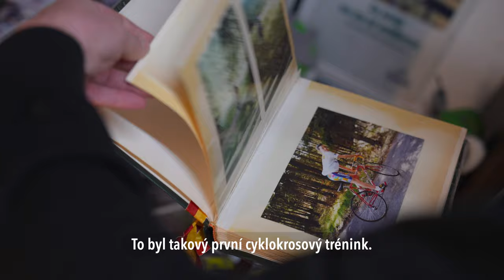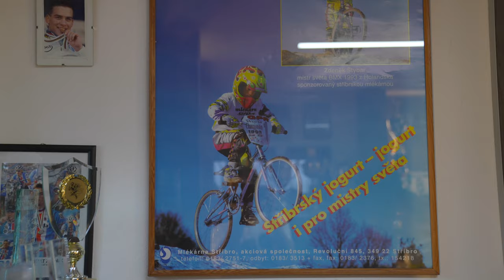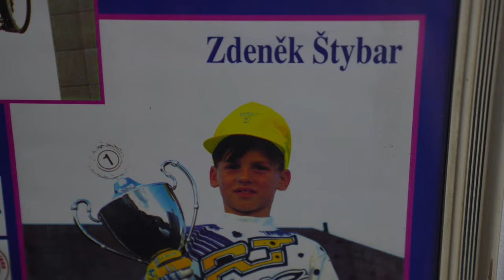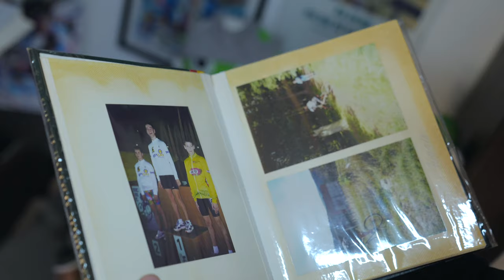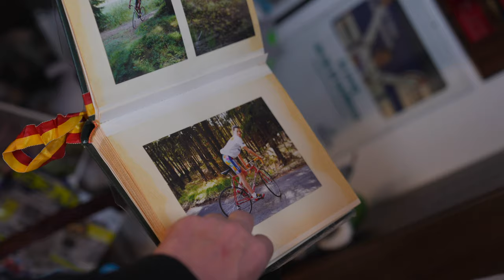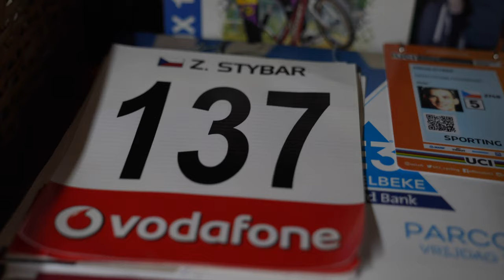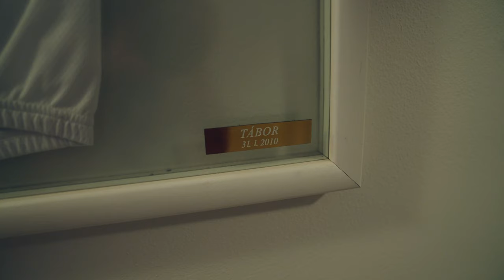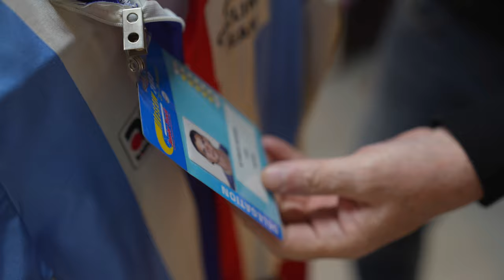„Zdendovy závody jsme měli jako výlety,“ vzpomíná Zdeněk Štybar st. Jak se těší do Tábora?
Je to konec, se kterým nepočítal ani sám Zdeněk Štybar. „Já jsem končit ještě nechtěl,“ říká v rozhovorech, které teď poskytuje i zástupům světových médií. Jenže to přišlo a smířit se s tím musí i jeho táta, který ho vedl v úplných cyklistických začátcích. Dodnes má Zdeněk Štybar starší doma vystavené synovo úplně první kolo a vzpomíná, jak poprvé vyjeli do zahraničí, kde hned vyhrál. Nebo na to, jaký netradiční trénink si vymysleli. Je to sice malá místnost, ale připadáte si v ní jako v muzeu Marca Pantaniho či dalších velkých cyklistických jmen. Tolik pohárů, trofejí, medailí a dalších artefaktů… Prostě téměř všechny ceny, co kdy Zdeněk Štybar už od žáčků vyhrál, mají jeho rodiče vystaveny a úhledně srovnány v policích. A jeho táta Zdeněk Štybar st. nám je ukazuje s patřičnou hrdostí. „Asi nejvíc si cením kostek z Paříž-Roubaix. Škoda jen, že nemáme tu největší,“ prozrazuje deníku Sport.